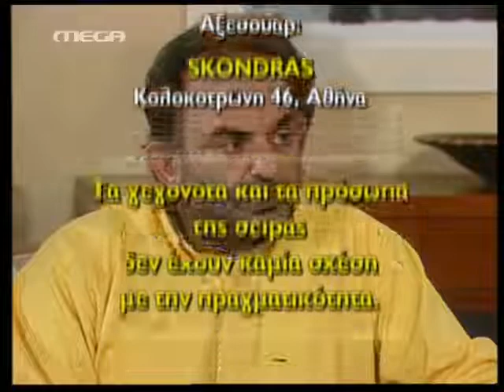Σαββατογεννημένες Επεισόδιο 28